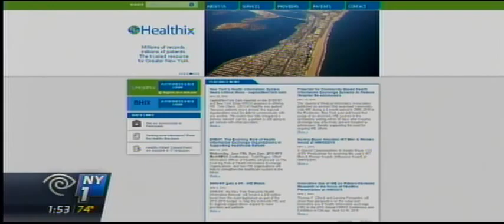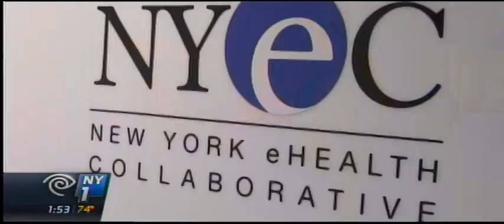Connections Being Made in Statewide Health E-Records Effort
On July 1, the state will begin stitching together a statewide electronic health records system called the SHIN-NY – short for Statewide Health Information Network of New York. It’s a multi-step process starting with the nearly decades’ long work of building regional networks.

“Those eight different regions have been actively working with all the health care providers in their community to try to get them connected, sharing data, and they’ve established nonprofit corporations with board of directors and policies,” explains David Whitlinger, Executive Director of the New York eHealth Collaborative.